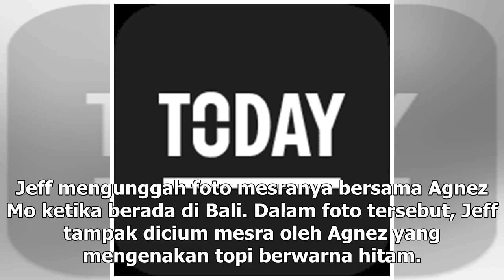Manis Studio | Ucapan Mengharukan dari Mantan Kekasih untuk Agnez Mo - VIVA